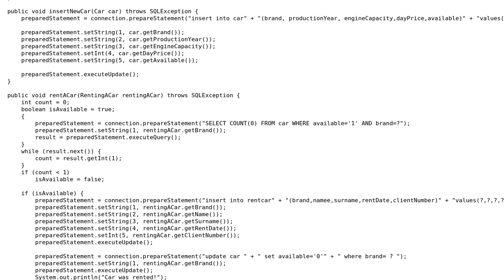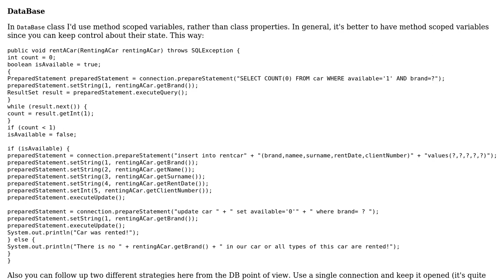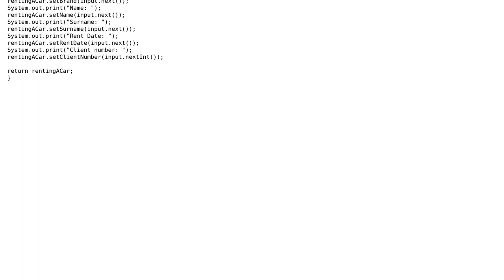Code Review: Car Rental with DataBase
With thanks & praise to God, and with thanks to the many people who have made this project possible! | Content (except music & images) licensed under CC BY-SA | Music | Images & others | With thanks to user Xtreme Biker user must and the Stack Exchange Network Trademarks are property of their respective owners. You are responsible for your own actions.